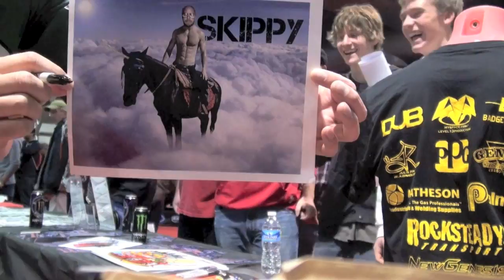Philly Auto Show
Thank you to everyone who came out to the Philly Auto Show last weekend! I will be there again this Sunday February 6th from 12PM-whenever. Look for me at the DUB and Killer Kreations section. Hope to see you there!! I tried to get everyone in the video that I met, I am sorry if I did not include you, there was just so much footage.
All of the airbrush work was done by my buddy Fred Sicoli, owner of Killer Kreations in South Philly. The Teste poster was designed by Freddy and Austin Ragno, another talented dude!